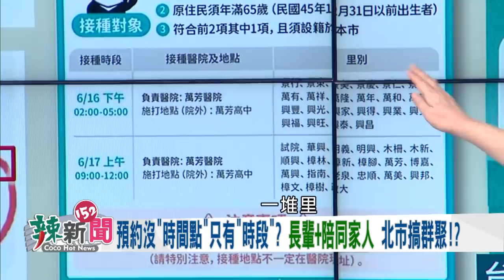【辣新聞精華】史上最廢接種預約！ 林昶佐怒：假系統！ 2021.06.14